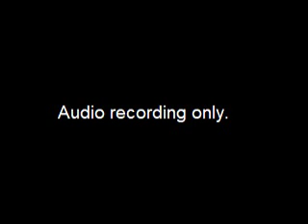Assembly Rules Committee Meeting - 2014-10-30